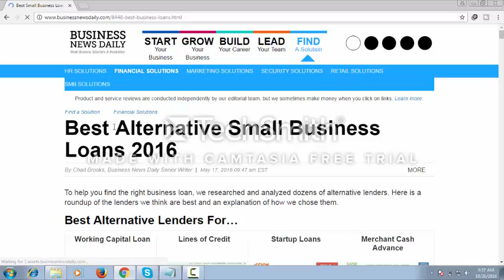business loans usa